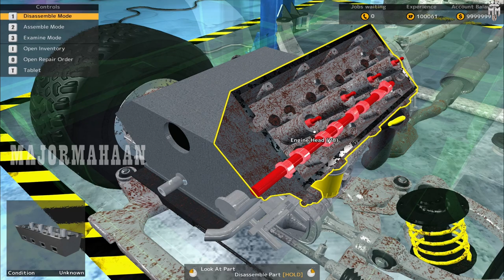CASTOR EARTHQUAKE REX CAR MECHANIC SIMULATOR EPISODE 36@MAJORMAHAANYT